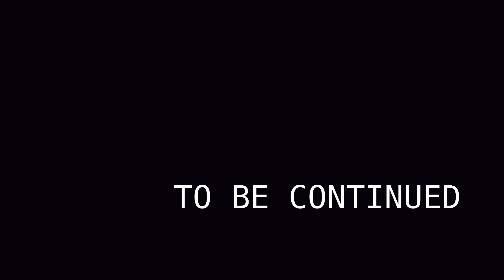thea of sieves 2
me and cj playing sea of thieves messing around trying to get money and doing other stuff.